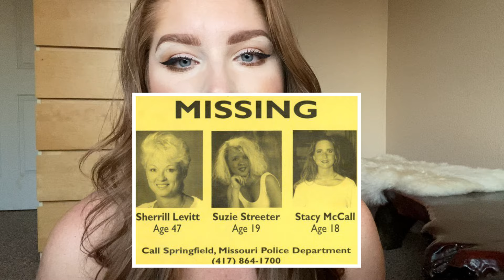ASMR | True Crime | The Springfield Three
A lovely Subscriber requested this video, so thank you so much Erin!!!💕

May we know what happened to these three women one day 💔